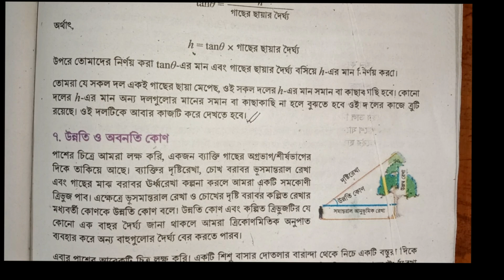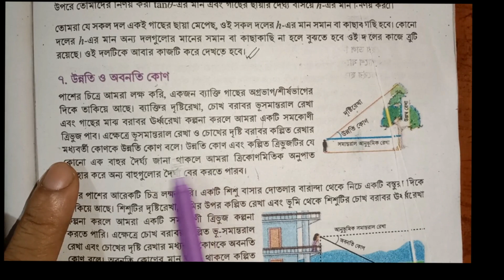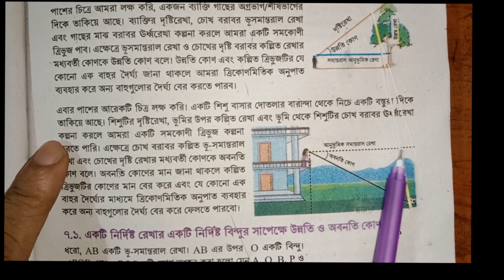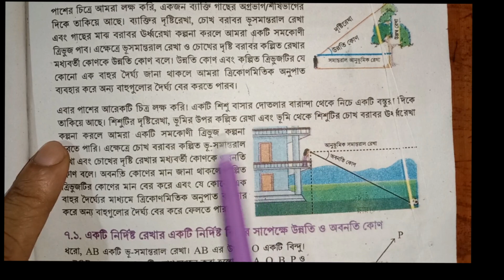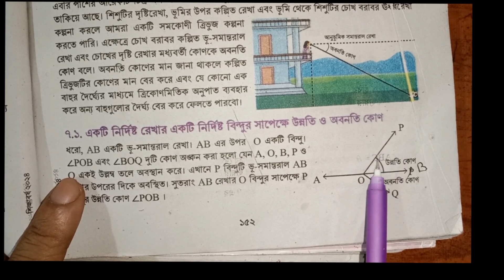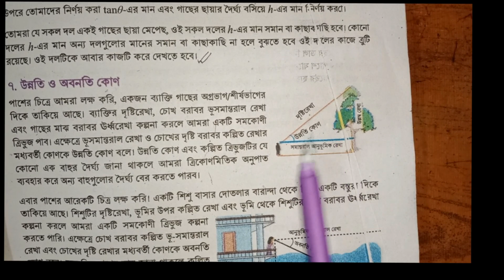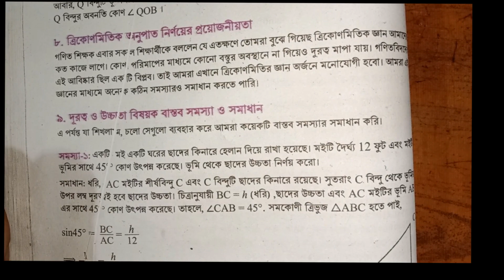পরিমাপে ত্রিকোণমিতি | অধ্যায় ৬ | নবম শ্রেণির গণিত | Porimape Trigonometry Chapter 6 Part 11